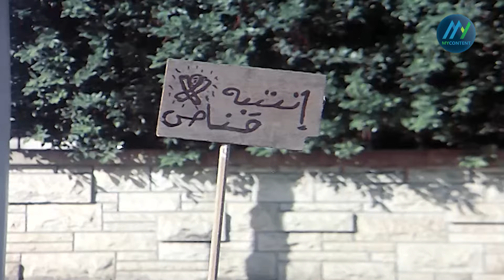فيلم "الليل الاخير" كامل | بطولة "عبد المجيد مجذوب" - "ايمان" HD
نبذة عن فيلم "الليل الاخير":
فيلم "الليل الاخير" هو فيلم لبناني انتاج سنة  1982 , بطولة "عبد المجيد مجذوب" - "ايمان".
قصة فيلم "الليل الاخير":
أثناء الحرب الأهلية بلبنان، وعلى أصوات المدافع، يحتفل المخرج المسرحي عادل لأول مرة بعيد ميلاده وحده، بعد أن هجرته زوجته، يقرر الخروج إلى المدينة بحثًا عن صحبة، لكنه يقع في أيدي بعض المسلحين الذين يسلبونه سيارته من أجل القيام بعملية عسكرية ضد طرف أخر، يضربونه بشدة، ويتركونه وحده، ورغم ما حدث له فإنه يرفض أن يبوح بما حدث للشرطة مرددًا أنه لا جدوى، فما دار ليس سوى حصة من سلسلة جرائم.
طاقم تمثيل فيلم "الليل الاخير":
"عبد المجيد مجذوب"
"إيمان"
فيليب جبور
عبدالله حمصي
عميد عازوري
أماليا أبي صالح
طاقم عمل فيلم "الليل الاخير":
ﺇﺧﺮاﺝ:
يوسف شرف الدين (مخرج)
ﺗﺄﻟﻴﻒ:
غسان حريري (قصة وسيناريو وحوار)